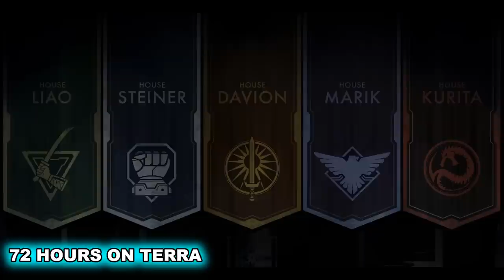BATTLETECH: The Origin of Comstar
In the wreckage of the TerranHegemony and the StarLeague, a glim flicker of light would remain, set alight by members of the SLDF who had not gone on the Exodus, an of the Star League Department of Communications. JeromeBlake, or just Blake, would be their leader, and eventually their spiritual leader as well.

What came out of all of this chaos and destruction, despite the best efforts of the GreatHouses was Comstar. And Comstar, despite all of its faults, such as prolonging the SuccessionWars and creating the WordofBlake, truly did save the InnerSphere, and not just on Tukayyid.

Let's go on a journey, and walk in the past world that these people once did. Let's look into what started... Comstar.

It was a great privilege to make this video, and thank you to all the Youtube Members who supported this project.

I also don't care about my pronunciation of Hegemony at this point.

Some other non-Battletech materials were used, such as game footage and art from Battlefield, Fallout, Cyberpunk, and an incomplete game from 2014 called Outcasts, if I got the latter right.

My primary resources for this were the original Comstar Sourcebook, which can be procured Digitally here:

I also used the dialogue from the "Intentions" Novella, found at the start of the Second Succession War Book, and a few other blurbs from within. Another great book, and definitely is worth your time: